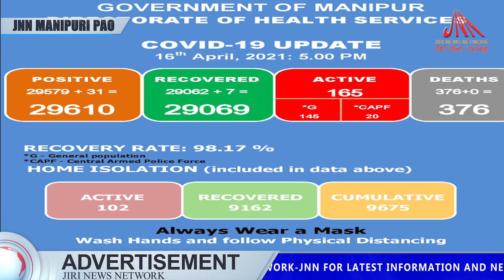JIRI NEWS NETWORK KI MANIPURI PAO 16-APRIL-2021